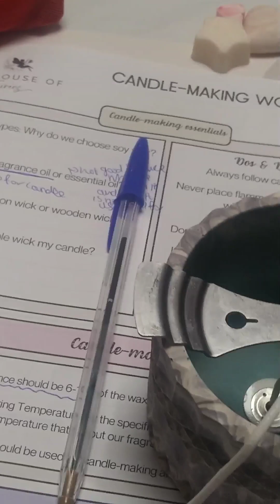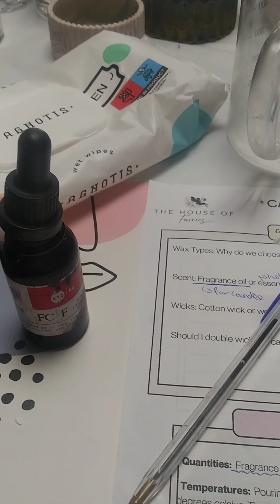Mini vlog workshop day!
Geia sas agapimenoi mou kai kalosilthate se akoma ena iperoxo vlogaki gia  na ftiaxoume mazi iperoxa kairia!